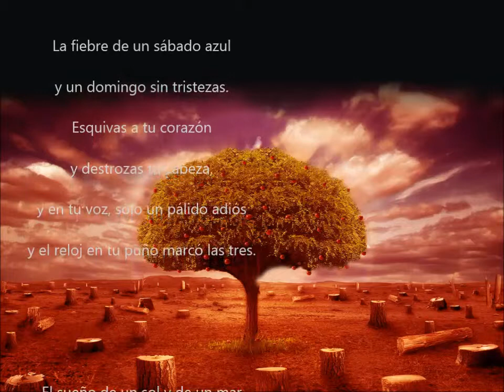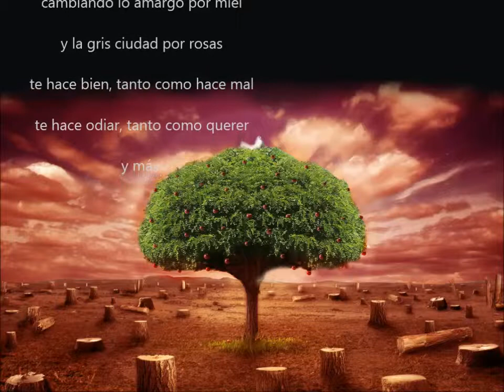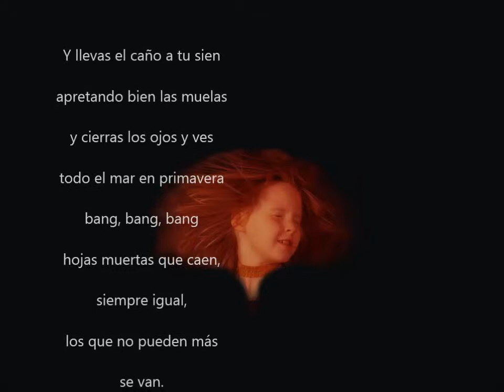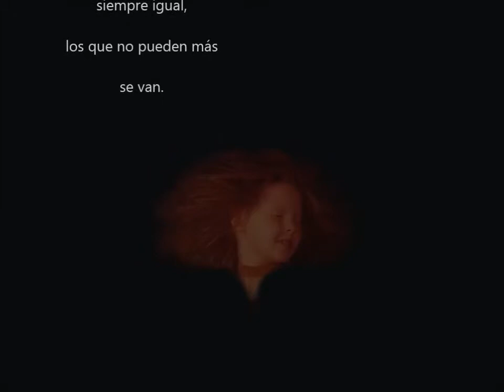Viernes 3 AM - Os paralamas do suceso (serú girán)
Para el relato "La nieta" del libro de Eduardo Galeano "Los hijos de los días"